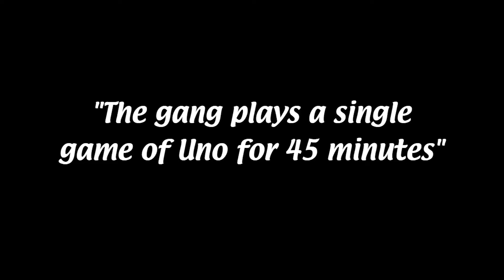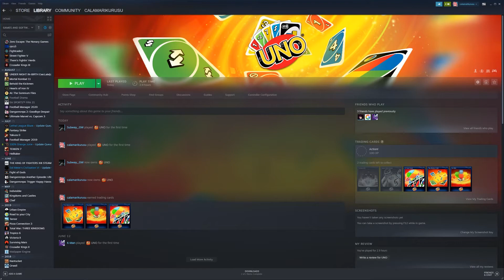The UNO RABBIDS experience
this is my first actualy edited video be nice please hahaa
the second game was fiftry minutes long i had to cut a lot of footage of us crying